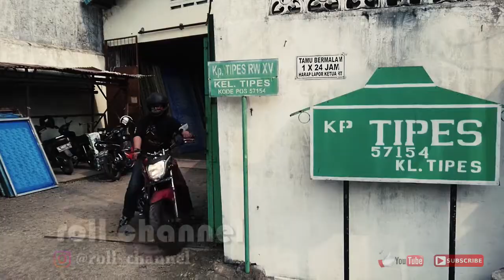Intip Proses Pembuatan, Seragam Batik Sekolah Di Solo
Tahun Ajaran Baru, Pesanan Seragam Batik Sekolah Di Solo Meningkat Pesat

Tahun Ajaran Baru Menjadi Berkah Tersendiri Untuk Para Perajin  Seragam Sekolah Di Kota Solo,Sebab, Orderan Seragam Mereka Meningkat Drastis,Menjelang Tahun Ajaran Baru 2019. Sardi Salah Seorang Perajin Seragam Batik Di Kota Solo Mengaku, Bahwa Permintaan Seragam Sekolah Mulai Meningkat. Peningkatan Permintaan Seragam Sekolah Ini Menurutnya Terjadi Sejak Sebelum Lebaran Lalu,Yang Mana Peningkatannya Mencapai 20 Persen.
Sardi Juga Menyebutkan,Bahwa Saat Ini Orderan Seragam Sekolah Rata-Rata Dari Luar Jawa,Seperti Medan,Jayapura,Kalimantan Dan Lainnya.Pihaknya Kini Juga Masih Tampak Sibuk Untuk Membuat Seragam Pesanan Dari Para Pelanggan.
Terkait Harga Jual,Juga Mengalami Kenaikan Harga Sekitar Sepuluh Persen.Kenaikan Harga Ini Sudah Terjadi Sejak Tahun Sebelumnya,Mengingat Harga Bahan Pokok Untuk Pembuatan Seragam Mengalami Kenaikan.
Meski Demikian Permintaa Dari Para Pelanggan Masih Terus Berdatangan.Dalam Seharinya,Sardi Mampu Menyelesaikan Pesanan Seragam Sekolah Sebanyak 400 Potong.